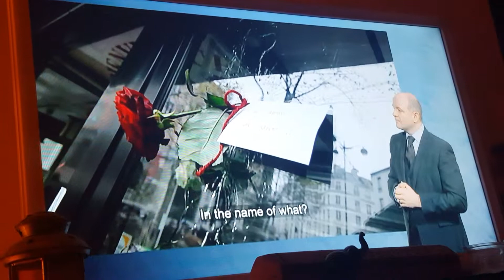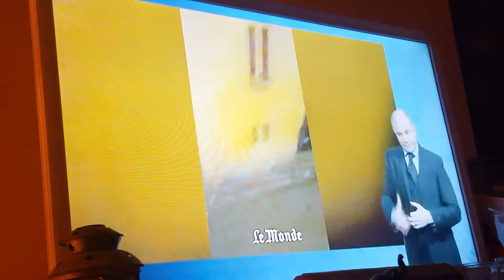isis Terror attack in Paris - panorama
Terror in Paris - panorama